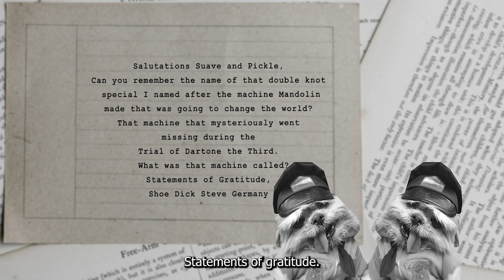Suave and Pickle FINALLY hear from Steve Germany - WEIRD at NIGHT - Animation, Sketch Comedy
From episode #232, original air date: 01/14/2023

Follow our channel and join the community LIVE every Tuesday and Saturday at 10pm PT on Twitch and YouTube.